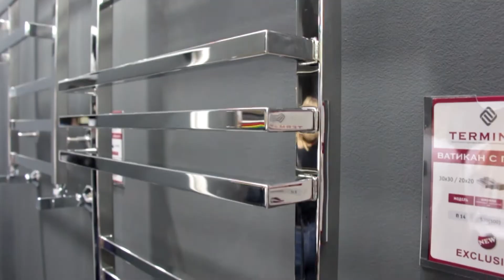Новинки от компании Terminus.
В этом видео Никита поехал на выставку MosBuild 2019 и рассказал о главных новинках от компании Terminus в 2019 году.

Приходите к нам в магазины:
Адрес шоурума - г. Москва, ул. Самокатная 4с9, 1 эт. пом. IV на территории дизайн завода "Кристалл" м Площадь Ильича, м Римская, м Таганская. Представительства в городах: Санкт-Петербург, Екатеринбург, Казань, Нижний Новгород, Новосибирск.